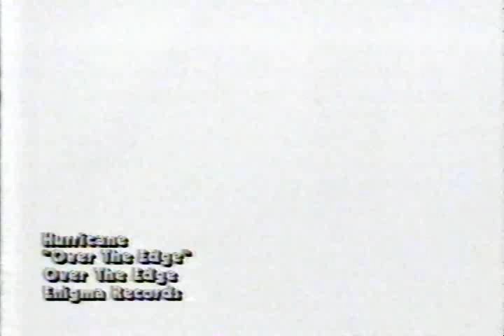Hurricane - Over The Edge (Best Quality)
The "Over The Edge" video by 80's glam/heavy metal band Hurricane, featuring Kelly Hansen on vocals/guitar, Robert Sarzo on guitar, Tony Cavazo on bass and Jay Schellen on drums.

I uploaded another version of the video as it has proper quality and audio/video sync.